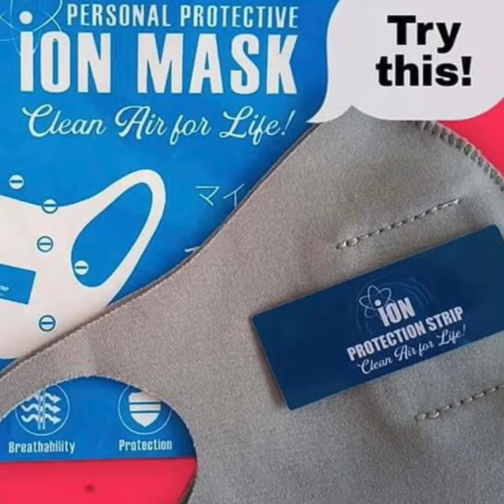Personal Protective Ion Mask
Level-up your coronavirus protection with Personal Protective ION Mask. PM your advance orders. Limited only!